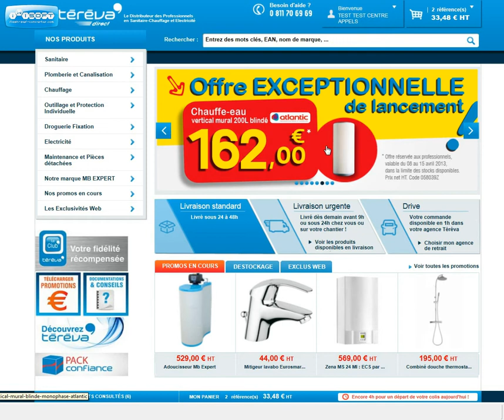Comment accéder aux promotions sur Tereva Direct ?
Cette vidéo vous expliquer les 4 différentes façons d'accéder aux promotions sur Tereva Direct.